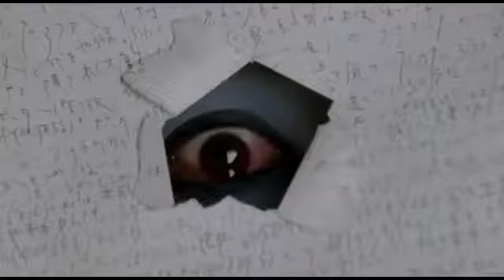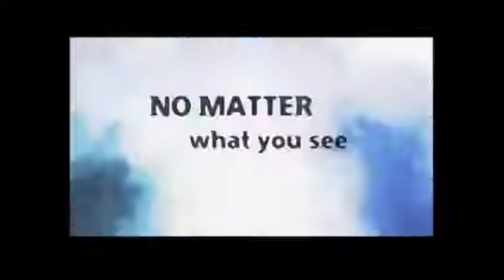The Ring & The Grudge - Evanescence - Anything For You.